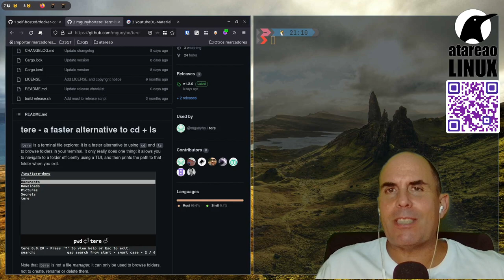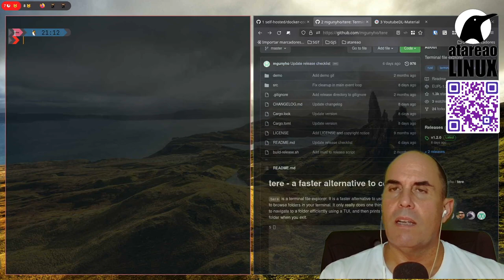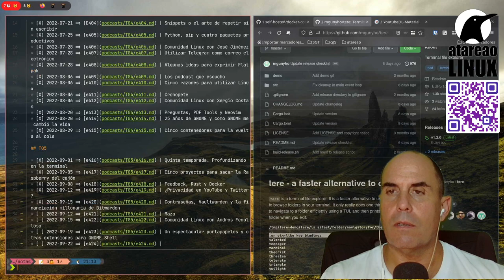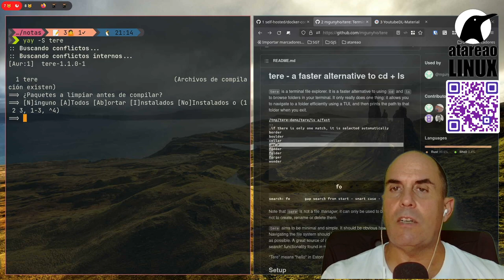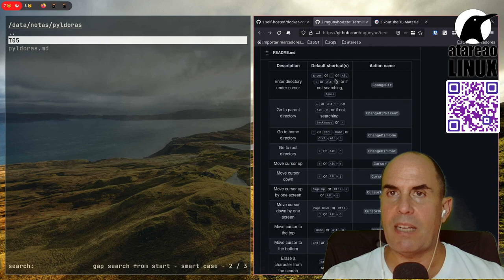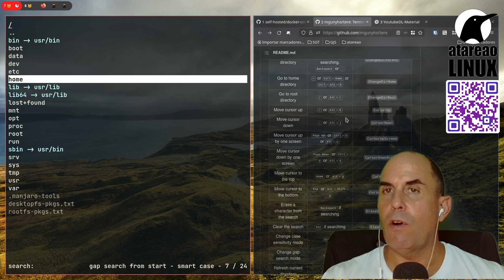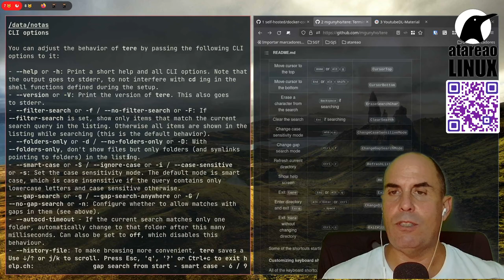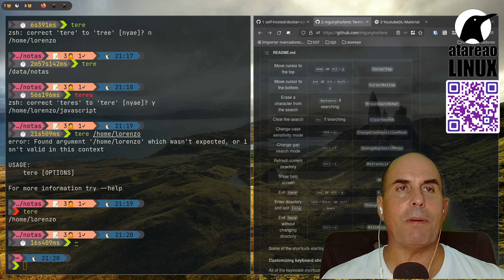Moviéndote en la terminal como un lince con tere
tere es una fantástica herramienta que te va a permitir desplazarte y moverte a lo largo y ancho de tu sistema de archivos con una facilidad pasmosa. Se trata de una herramienta implementada en Rust y que combina las archi conocidas cd + ls, y te permite moverte de forma práctica, rápida y eficiente.